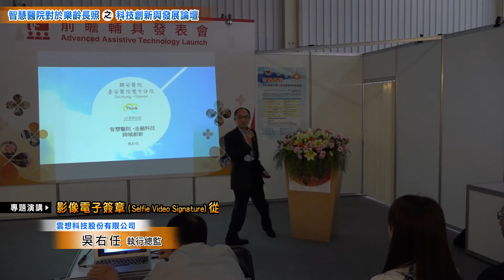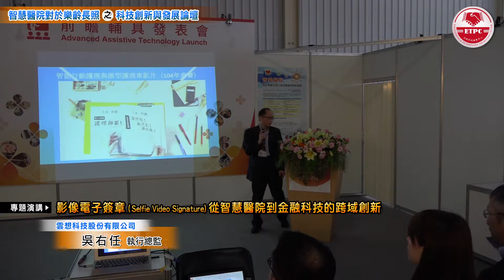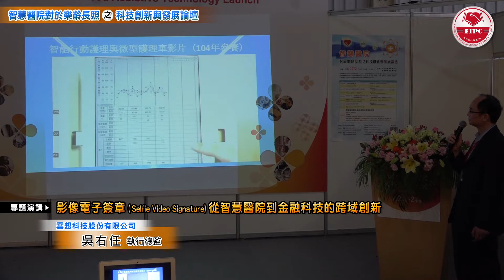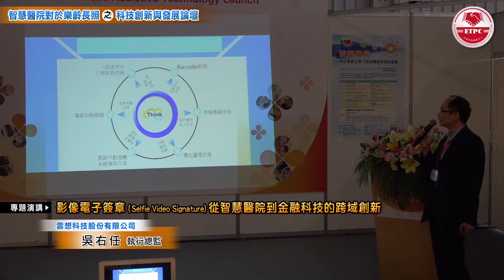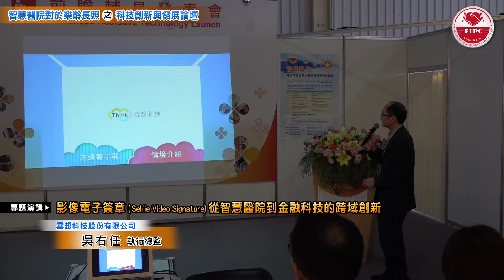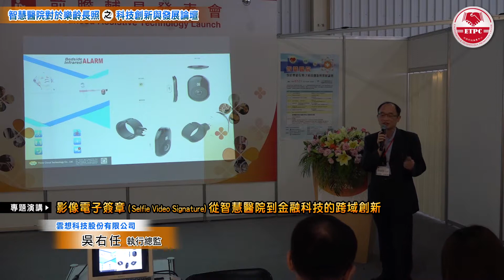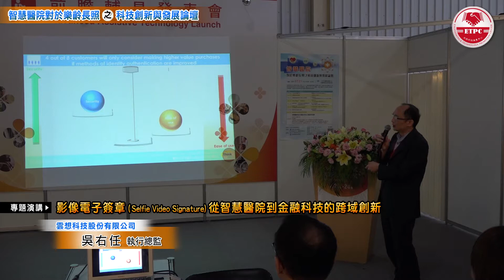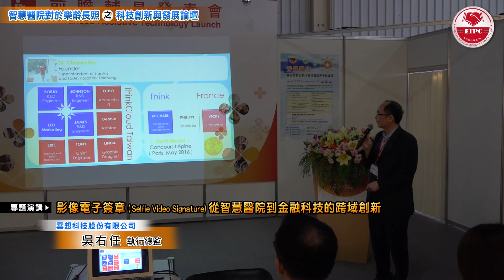[智慧醫院論壇05][演講]影像電子簽章（Selfie Video Signature) 從智慧醫院到金融科技的跨域創新_吳右任執行總監（雲想科技股份有限公司）